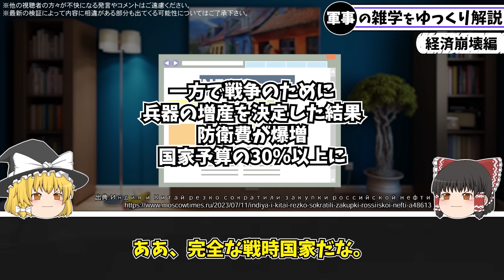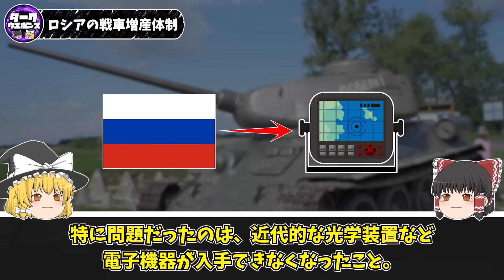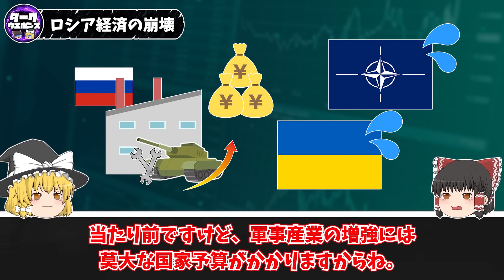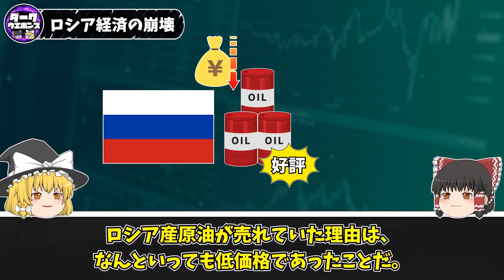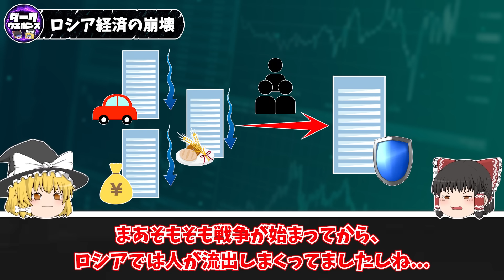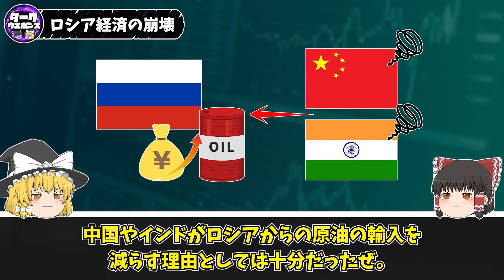【ゆっくり解説】経常利益93%減で一気に弱体化するロシア経済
ロシアの国内戦時体制と経済問題に関するゆっくり解説動画です

引用記事：
Правительство пустило «под нож» треть расходов бюджета после обвала доходов от нефти и газа - Русская служба The Moscow Times
Индия и Китай резко сократили закупки российской нефти - Русская служба The Moscow Times
Russian Offensive Campaign Assessment, July 11, 2023 | Institute for the Study of War
ウクライナはノルウェーからBlack Hornet無人システムを受け取る
mssn65さんはTwitterを使っています: 「ノルウェーは、ブラックホーネット小型ドローン1000機、NASAMS対空ミサイルシステムの火器管制センター2基、レーション15万食をウクライナに供与へ。」 / Twitter
Patricia MarinsさんはTwitterを使っています: 「Why did the Russian industry only start to work after many months of war? The Russian military complex faced difficulties after the collapse of the Soviet Union, and this crisis lasted for more than 20 years. Yes, 90% of the Armored Repair Plants administered by Rostec were in… / Twitter
中国とインド、5月のロシア産原油輸入量が過去最大 | ロイター
Индия и Китай резко сократили закупки российской нефти - Новости Беларуси - Хартия'97
ロシア通貨ルーブル、対ドルで91ルーブル突破　1年3カ月超ぶり安値 | Reuters